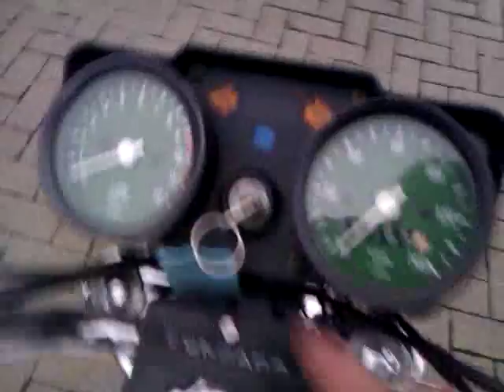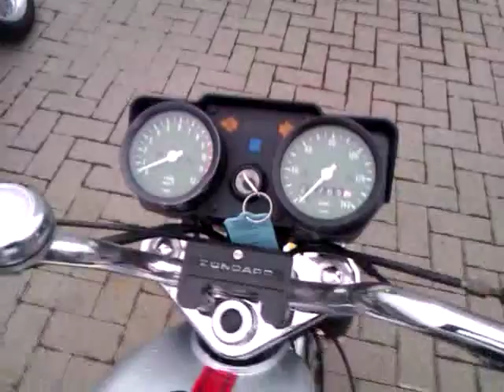Zundapp gts 50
Mijn nieuwe zundapp gts50.  Kicken lopen. Donders wat een machien